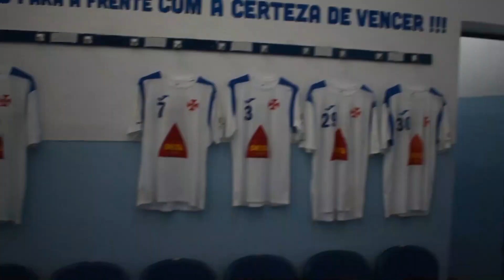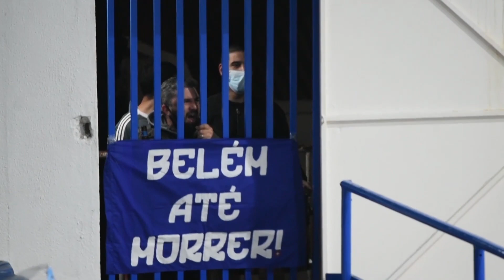"Other look": Belenenses Andebol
Um outro olhar do jogo do andebol do Belenenses frente ao ISMAI!

Vamos, Com a Certeza de Vencer!